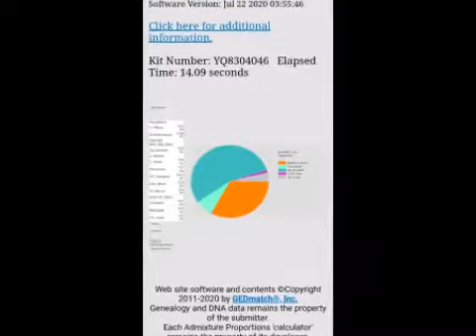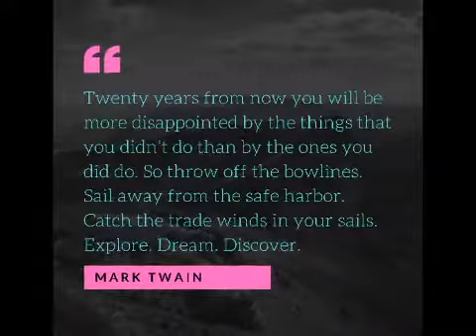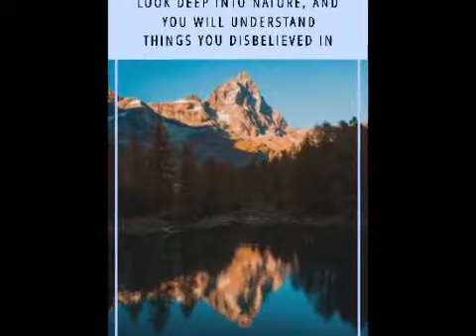Memory from Cats on Starmaker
Cats Musical. "Memory"  starmaker